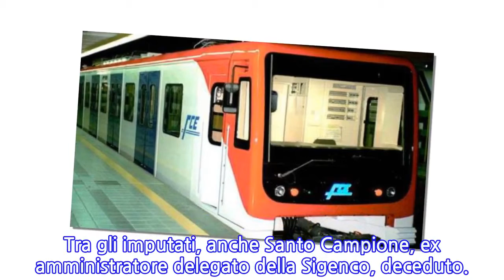Metropolitana di Catania, tutto ok: «Non si usò cemento depotenziato»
CATANIA - Tutti assolti con "formula piena" nonostante i reati contestati fossero caduti in prescrizione. E' la sentenza della seconda sezione penale del Tribunale di Catania, che è entrato nel merito, nel processo sul presunto uso di cemento depotenziato nella realizzazione di due tratte della metropolitana del capoluogo etneo. Imputati erano dirigenti della Fce, costruttori, ingegneri e professionisti accusati a vario titolo di truffa, falso e frode nelle pubbliche forniture. Tra gli imputati, anche Santo Campione, ex amministratore delegato della Sigenco, deceduto.